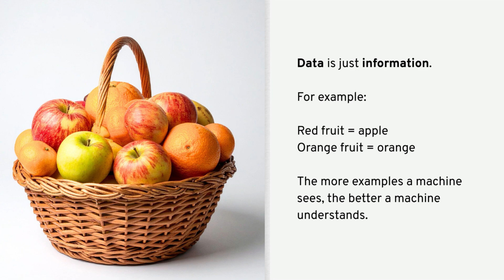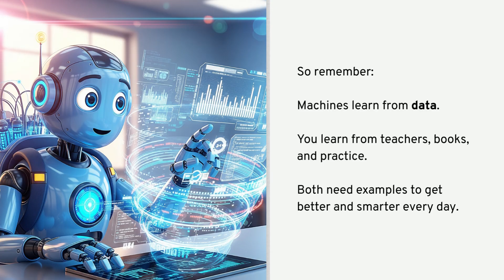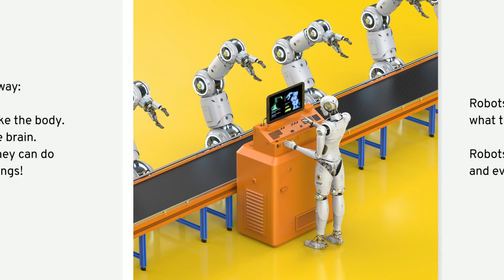Lesson 2: Machine Learning for Kids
Hey Super Learners! Have you ever wondered how machines get so smart? In this video, we're diving into the amazing world of machine learning!

We'll discover how machines can learn from examples, just like you do. We'll find out what data is and how it acts as a special teacher for machines.

This video is perfect for elementary students who are curious about AI, technology, and how the world around us works.